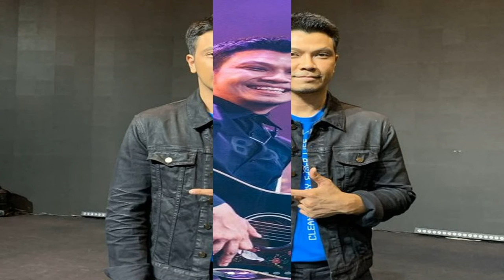คอนเสิร์ตหวิดล่ม!หนุ่ม วงกะลา สติหลุด มือกีตาร์แขนหัก ก่อนขึ้นโชว์